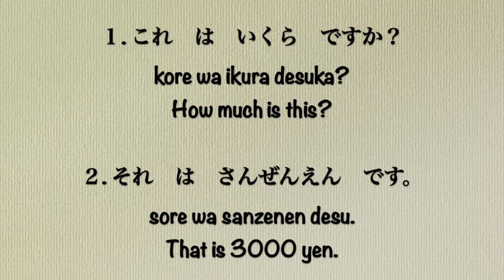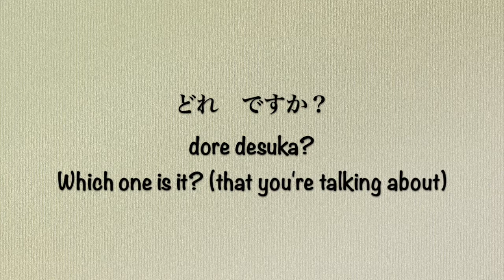【For all levels】Learn Japanese playing video games Part11【Words that point】【Final Fantasy 7 Remake】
All you have to do is watch from the beginning of this series!

Hi guys! I’m Miyamon. こんにちは！

About Nomibiri Japanese Miyamon Games
I’m seeking for the best way to learn Japanese for beginners who are struggling to keep their motivation. In this video, I’d like to combine the idea of having fun with watching video games and learn Japanese at the same time!

About Me

So just a little background on me, I was born and raised in Toyota city. Yep Toyota, it's really named after the car. I might not look it but I’m actually a licensed teacher in Japan. I studied at Shizuoka university, that area of Japan is famous for Maruko and Mount Fuji. And I lived in London studying international relations.  I had a once-in-a-lifetime opportunity to work for a major Japanese airline. But now, I live in LA and constantly trying new things like enjoying Halloween and learning to fly. After all this I realized I wanted to get back to what I enjoy, which is teaching. So here I am, my first youtube video.

Here are some other great videos to help you learn Japanese on Youtube: